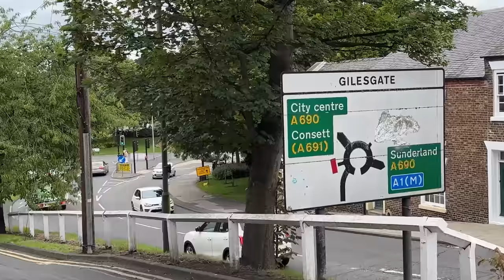คนไทยไม่ค่อยรู้จักเมืองนี้ เมืองเดอรัม ประเทศอังกฤษ มาแล้วจะรักเลย 💙🇬🇧 | เพชรเจอนี่ EP.14 | PetchZ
ถ้าเพื่อนเพชร ไม่ได้มาอยู่เมืองนี้ เพชรคงไม่ได้รู้จักเมืองน่ารักๆแห่งนี้แน่เลยย จะบอกว่า ไปอยู่มาประมาณ 3 อาทิตย์ คือตกหลุมรักจริงๆ ทั้งบรรยากาศ ธรรมชาติ ผู้คน 💙  เพชรเลยเอา Vlog มาฝากกัน ทุกคนจะได้เห็นความน่ารักของเมืองนี้ค่าา

🇬🇧 Chapters 🇬🇧
0:00 Highlight
0:49 เดอรัม เมืองอะไรกันเนี่ย?
2:21 บ่นๆให้ฟังระหว่างเข้าเมือง
4:25 บรรยากาศระหว่างทาง
6:27 ถึง city centre แล้ว
7:49 ไปมหาวิหารเดอรัมกัน (Durham Cathedral)
9:50 sneak peek สถานที่ถ่ายทำ Harry Potter
10:37 ปราสาทเดอรัม (Durham Castle)
12:21 ร้านชื่อดังของเดอรัม Flat White Kitchen
14:40 ตกหลุมรักเดอรัมแล้วว

Line: @gushcloudth
ขอบคุณค่า | Thank you